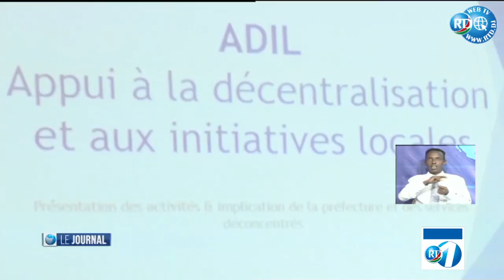RTD : Journal en Francais du 09/07/2020